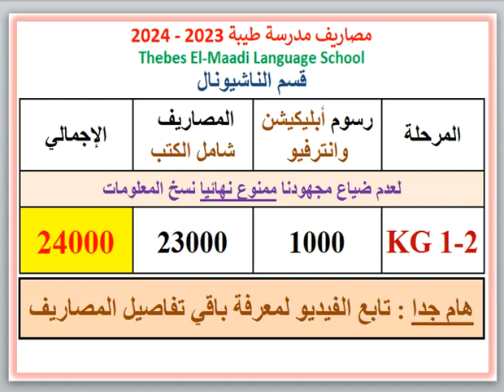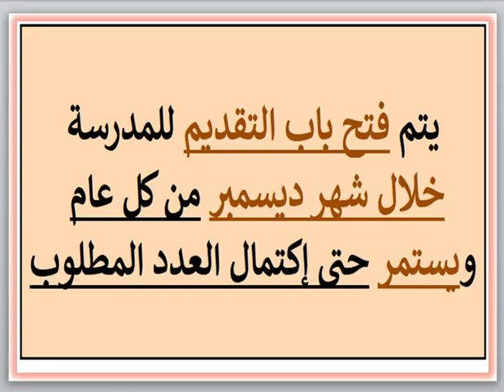مصروفات ومعلومات عن مدرسة طيبة (قسم الناشيونال) (زهراء المعادى - القاهرة) 2023 - 2024 Thebes School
مصروفات ومعلومات عن مدرسة طيبة (قسم الناشيونال) (زهراء المعادى - القاهرة) 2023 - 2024 Thebes El-Maadi Language School Fees